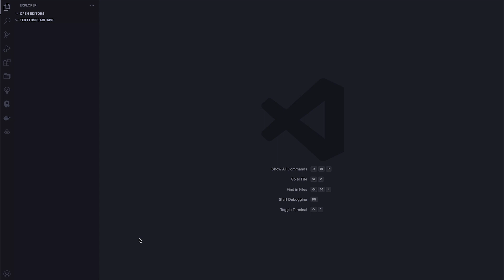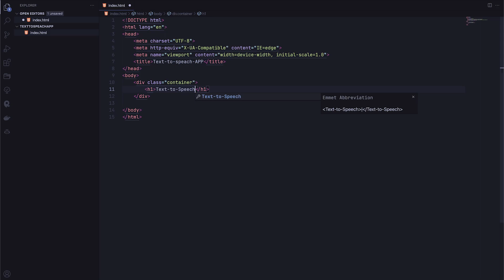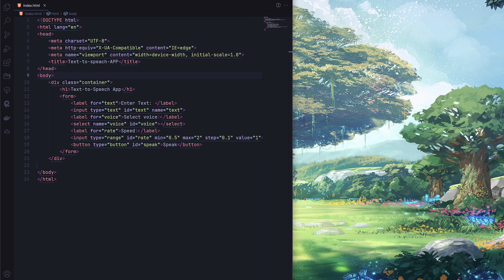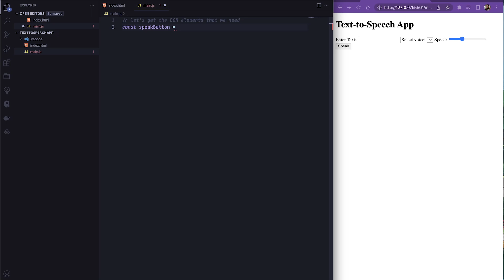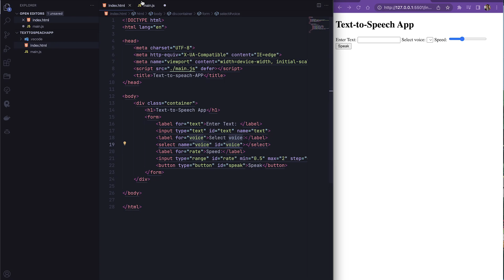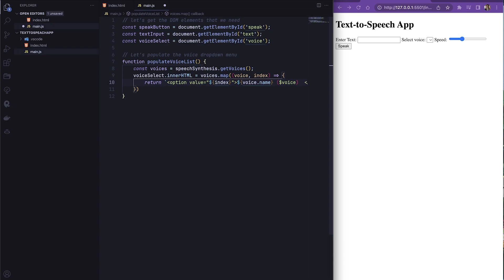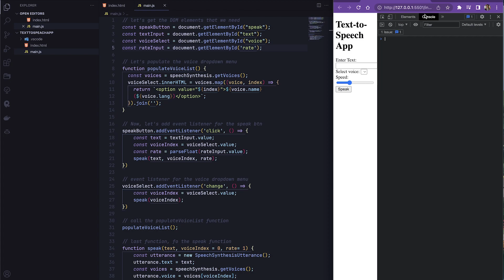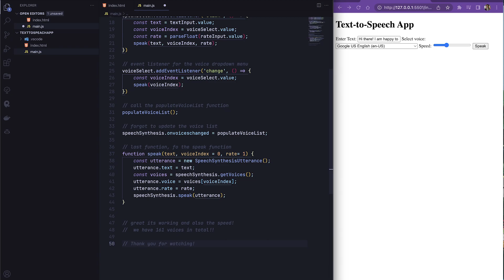Transform Text into Speech with JavaScript | 161 multi-language voices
Are you interested in building a simple yet powerful app that can convert any written text into spoken words? In this tutorial, I'll guide you through the process of building a text-to-speech app using modern JavaScript (ES6) and the Web Speech API. You'll learn how to create a user-friendly interface, choose different voices, adjust the speed and pitch of the speech, and more. Whether you're a beginner or an experienced developer, this video will provide you with a practical project that you can use to improve your skills and showcase your creativity. So let's get started and build our very own text-to-speech app!